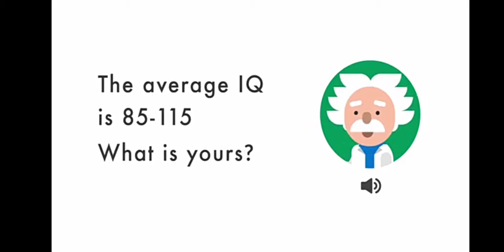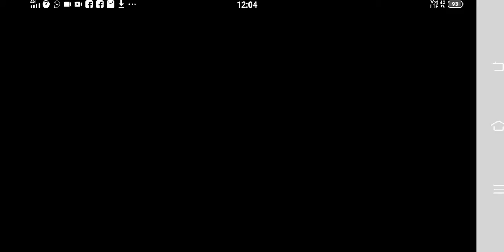Ultraman games by fyras